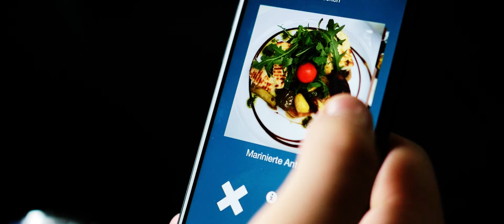lexoffice Startup des Monats November 2016 - Foodguide - The Royal Jungle Startup Yacht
Werde Startup des Monats.

Jeden Monat wählt das lexoffice Team ein Startup des Monats und schickt es zu einem Gründerevent um dort vor Investoren und Partnern ihr Business zu pitchen. Mit unserem Startup des Monats November "Foodguide" haben wir einen Roadtrip nach Genua gemacht und die Royal Jungle Startup Yacht besucht. Dieses unvergessliche Elebnis haben wir für euch in einem Video festgehalten.

Habt ihr auch das Zeug zum Startup des Monats?